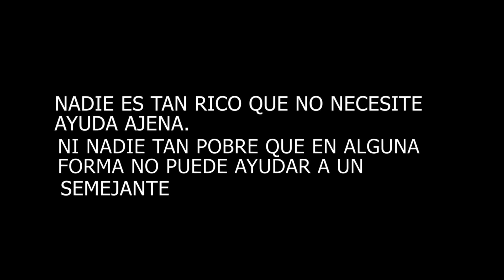EMBARAZADA SE LE ANTOJO ESTO Y LESH REACCION ASI(AYUDA A TU PROJIMO SIN PEDIR NADA CAMBIO)reflexión